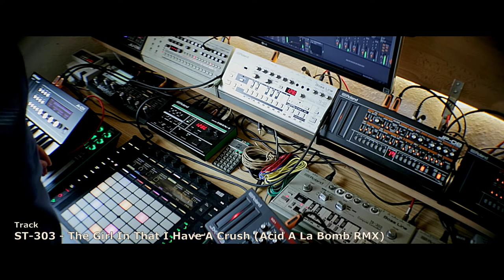ST 303 - The Girl In That I Have A Crush (Acid A La Bomb RMX) (Full Version)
This is the full version of "The Girl In That I Have A Crush (Acid A La Bomb RMX)" which I made for the rolandboutique 60secondsessions... Coming soon to soundcloud for free download!